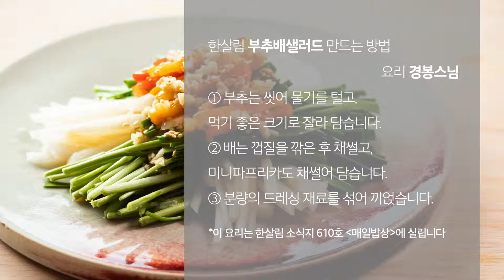한살림요리 | 부추배샐러드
입 안에 넓게 퍼지는 상큼함
부추배샐러드

재료 : 부추 150g, 배 1개, 미니파프리카 1개 소스 들기름 3큰술, 토마토식초 2큰술, 매실청 1큰술, 다진마늘 1큰술, 볶은소금 1/2큰술, 볶은참깨 약간

만드는 방법
1. 부추는 씻어 물기를 털고, 먹기 좋은 크기로 잘라 담는다.
2. 배는 껍질을 깎은 후 채 썰고, 미니파프리카도 채 썰어 담는다.
3. 분량의 소스 재료를 섞어 끼얹는다.
※ 소스는 간편하게 한살림 간장샐러드소스로 대체해도 좋다.

요리 : 경봉스님